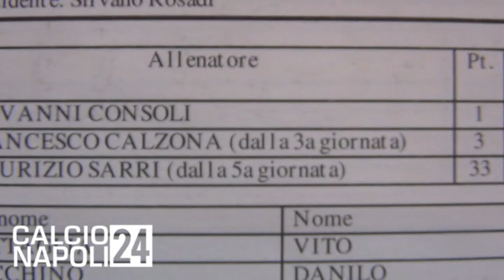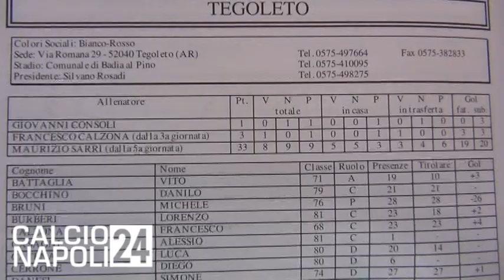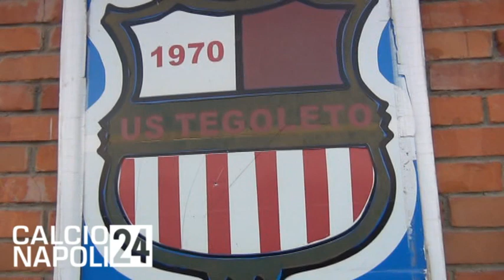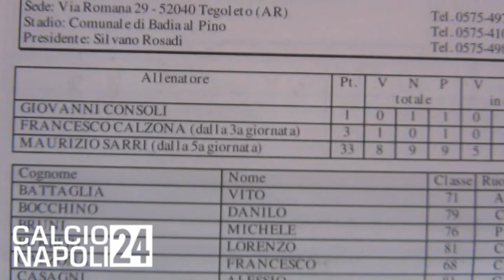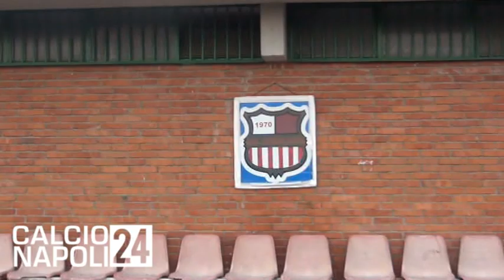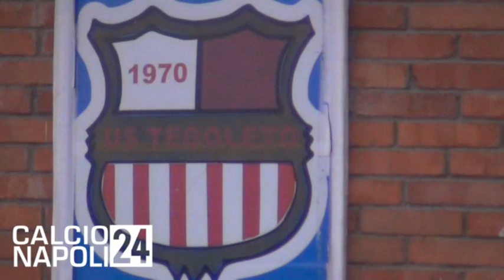SPECIALE SARRI - Roberto Bacci (DS Tegoleto) a CN24